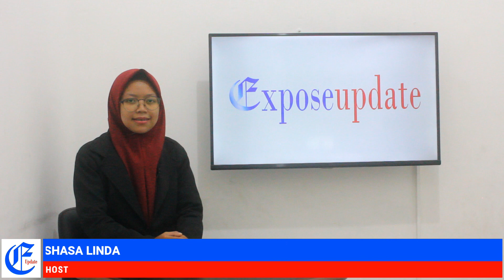ATLET PORKAB PERAIH MEDALI ASAL BAHODOPI BANJIR BONUS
SEBAGAI BENTUK APRESIASI KEPADA PARA ATLETNYA, JAJARAN PEMERINTAH KECAMATAN BAHODOPI DAN PARA SPONSOR MEMBERIKAN BONUS KHUSUS KEPADA SELURUH ATLET PERAIH MEDALI, KOORDINATOR ATLET, DAN PARA OFFICIAL.

SELAIN BONUS UANG TUNAI YANG DIBERIKAN MERATA KEPADA 155 ATLET YANG TELAH MEWAKILI KECAMATAN BAHODOPI PADA EVENT PORKAB I MOROWALI, PARA ATLET BAHODOPI PERAIH MEDALI JUGA DIBERIKAN TAMBAHAN BONUS BERUPA UANG TUNAI, BAGI ATLET YANG BERHASIL MENDAPATKAN MEDALI EMAS, PERAK, MAUPUN PERUNGGU.

SYUKURAN SEKALIGUS PENYERAHAN BONUS, DILAKSANAKAN DI SALAH SATU CAFE DESA BAHODOPI KECAMATAN BAHODOPI, PADA SELASA MALAM, 22 MARET 2022.